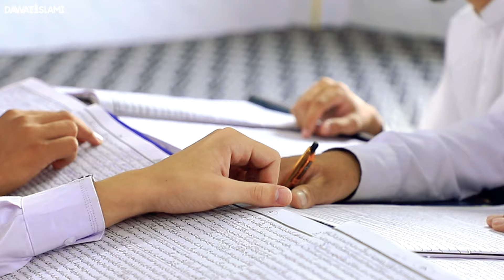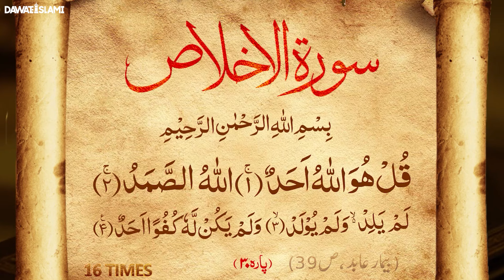Exam Mai Kamiyabi Ka Wazifa | Wazifa for Exam Success | Haji Shahid Attari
Exam Mai Kamiyabi Ka Wazifa | Wazifa for Exam Success | Haji Shahid Attari | New Video 2023